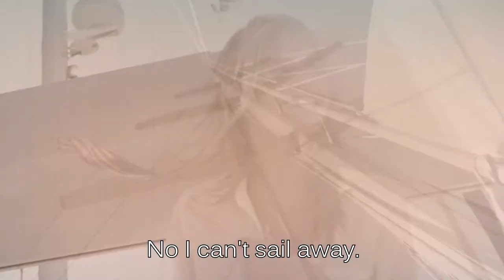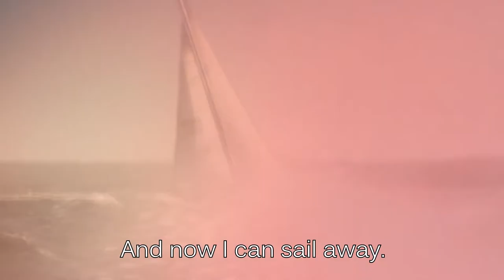Sperry Top-Sider Music Video Commercial (2015) [HD] - Marketing Tunes Club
- The Sperry Gold Cup Authentic Original 2-Eye Boat Shoe is timeless in its design and is handsewn for durable comfort.

Visit MarketingTunesClub.com to see more of our music video commercials.